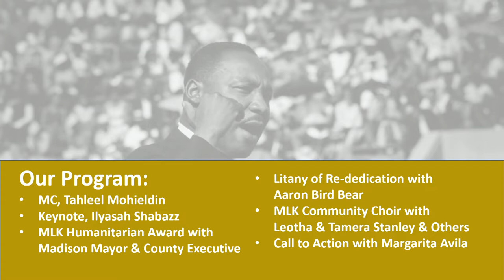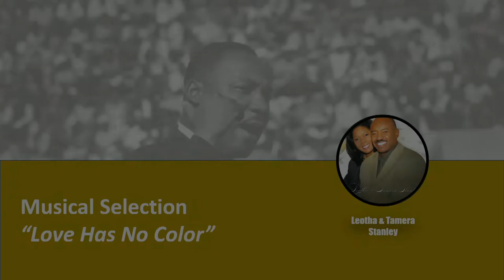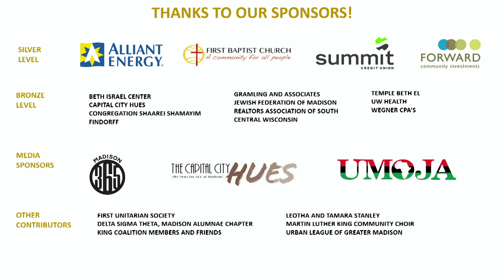Madison & Dane County 37th Annual MLK Day Observance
2022 commemoration of the Martin Luther King, Jr. Holiday hosted by the King Coalition of Madison & Dane County. Featuring keynote speaker Ilyasah Shabazz - award-winning author, producer, educator, and daughter of Malcolm X and Betty Shabazz. Welcoming Tahleel Mohieldin, WISC-TV reporter as MC.

Also featuring the 2022 MLK Humanitarian Awards presented by Mayor Satya Rhodes-Conway, County Executive Joe Parisi, and MLK Humanitarian Awards Commission Chair Corinda Rainey-Moore. Congratulations 2022 Awardees - Will Green, Michael Johnson, and Vanessa McDowell.

Litany of Re-Dedication by Aaron Bird Bear, Call to Action my Margarita Avila, and the MLK Community Choir led by Leotha and Tamera Stanley.